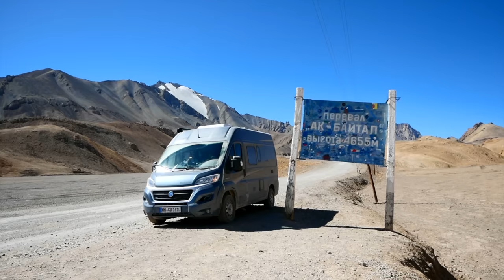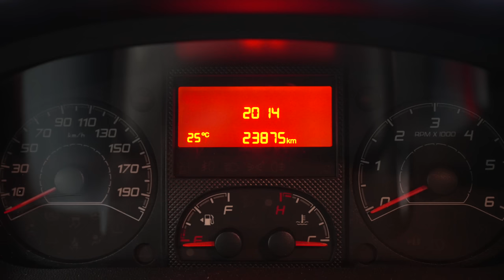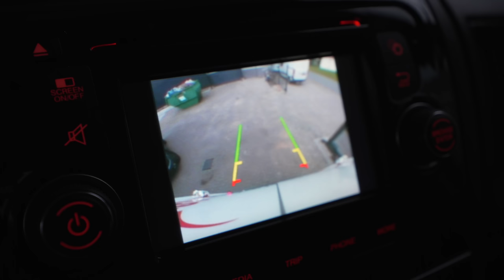🤯😍***UNSER NEUER VAN***🎉🤗 Wir haben einen neuen Camper gekauft !!!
🚐🚐🚐🆕🆕🆕 Lange haben wir davon geträumt, nun ist es endlich soweit: WIr haben tatsächlich einen neuen Van gekauft, den wir in den nächsten Monaten zu unserem neuen Camper ausbauen werden. Was für ein Fahrzeug ist es geworden? Wie sind wir da ran gekommen? Und was haben wir dafür bezahlt? All das und mehr erzählen wir euch im heutigen Video. Film ab!🎥🎬🤗

►U N S E R  A M A Z O N  S H O P:

►M U S I K:
Die Musik im Video ist von Epidemic Sounds. Sicher dir hier einen Probemonat gratis!

►A M A Z O N  S H O P:

Die Musik in unserem Video ist von Epidemic Sounds. Sicher dir hier einen Probemonat gratis!

Tina & Dirk